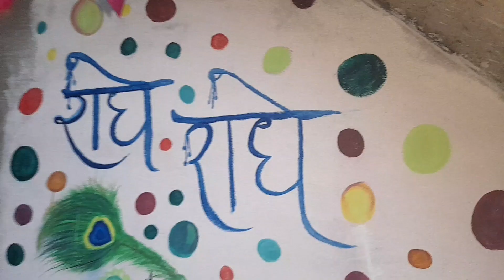सड़े हुए टमाटर से उगाए इतने सारे टमाटर के पौधे😱! यह तरीका आपको कोई नहीं बताएगा